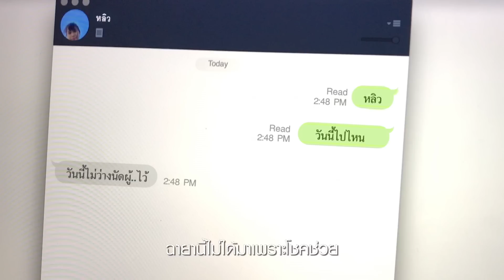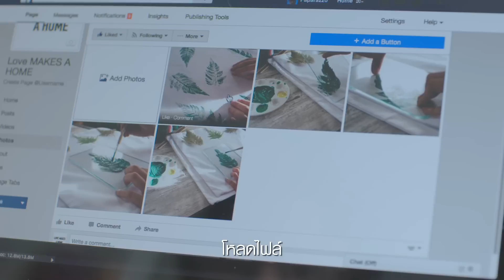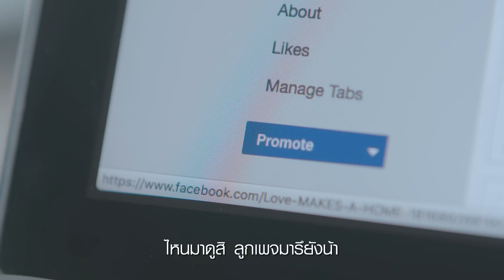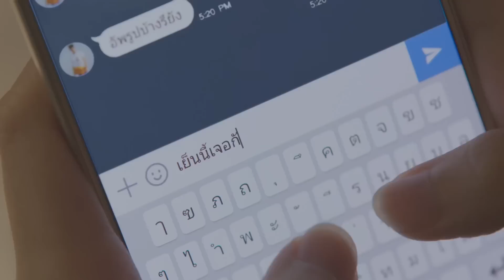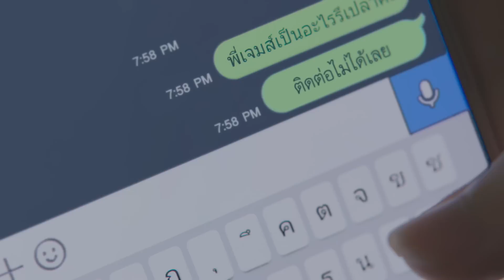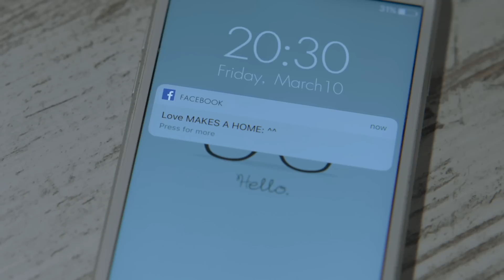SB Love Makes A Home EP.1 ตอน รักฟ้าผ่า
เพราะความรักทำให้บ้าน…เป็นบ้านที่สมบูรณ์ “แนน โนแฟน” สาวอินดี้ผู้ถือ
คติ โสดอย่างมีสเตป เจ็บอย่างมีสไตล์ ก็ตามหาสิ่งนี้มาตลอดชีวิต แต่ถ้าหา
เจอง่ายๆก็ไม่ใช่ชีวิตนะสิ แต่อยู่ดีๆ ฟ้าก็ดันผ่าเปรี้ยง! กลางหัวใจพอดี
เฮ้ย…แบบนี้ก็ได้ด้วยเหรอ!!

มาลุ้นไปกับแนน พร้อมๆกัน ได้ใน “Love makes a home”
เลิฟซีรีย์ จาก SB Design Square
ติดตามได้ทาง Youtube Channel : SB Design Square